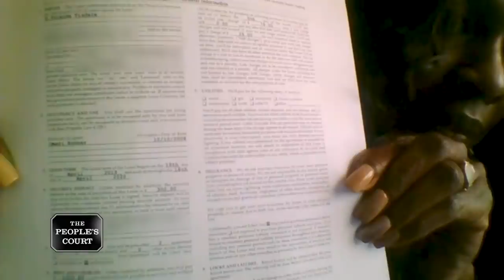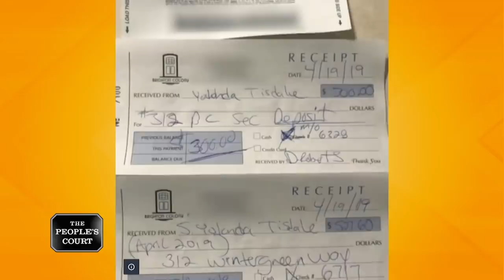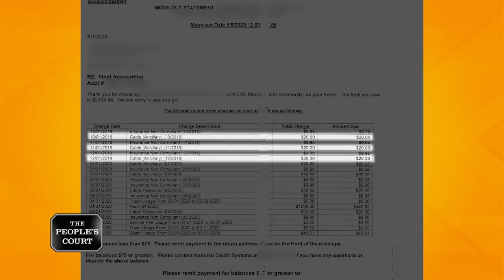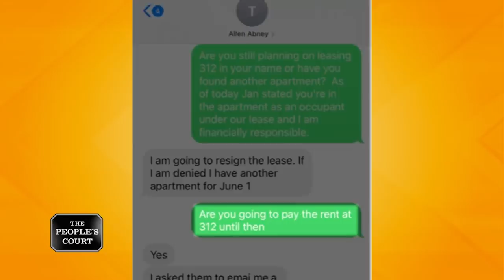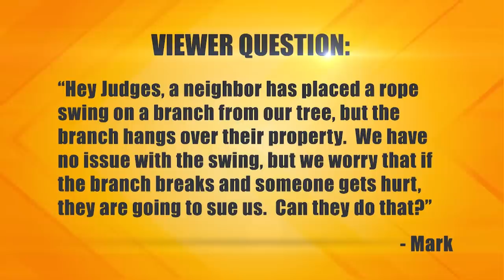Leaving an Ex High and Dry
The plaintiff says the defendant is her former live-in lover and he owes her for half the bills, so she’s suing. The defendant claims he paid his half of the bills and says his ex is only suing because she’s jealous he has a new baby with a younger woman.
Case 31-010